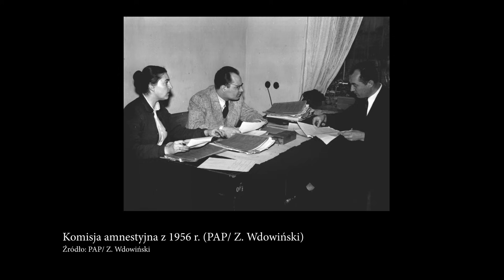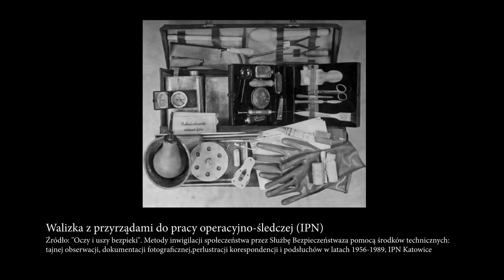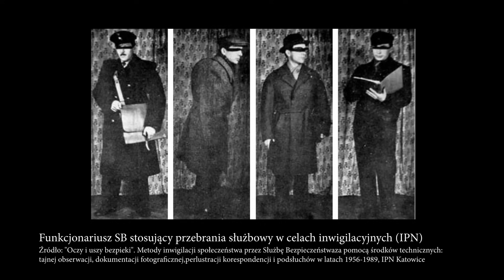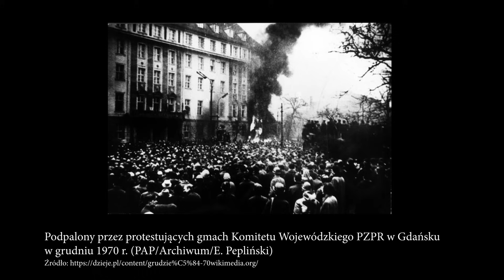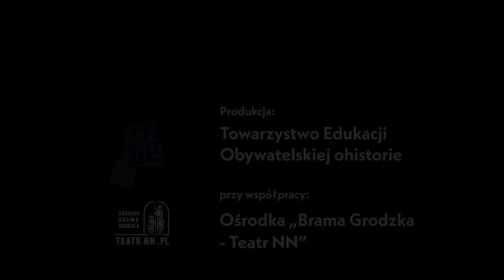Komunistyczny aparat terroru – stabilizacja | Rozmowa z prof. Andrzejem Paczkowskim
Zapraszamy do wsparcia naszej działalności poprzez serwisy:
Patronite.pl/historiabezkitu.pl  czy
Buycoffee.to/historiabezkitu

Aparat bezpieczeństwa w Polsce został po raz pierwszy zmuszony do poważnej reorganizacji w 1954 r., po ucieczce za granicę wysokiej rangi funkcjonariusza Departamentu X ppłk. Józefa Światło. Kolejne przekształcenia przeszedł w 1956 r. Utworzona wówczas Służba Bezpieczeństwa została mocno zredukowana w stosunku do lat pięćdziesiątych oraz zakamuflowana w strukturach Milicji Obywatelskiej. Zmieniła się też jej filozofia działania. Skupiała się ona na inwigilacji potencjalnie wrogich środowisk: kościelnych, intelektualnych, studenckich, artystycznych, a od połowy lat siedemdziesiątych opozycyjnych.

Zapraszamy na rozmowę z prof. Andrzejem Paczkowskim z Instytutu Studiów Politycznych Polskiej Akademii Nauk, badaczem historii najnowszej, autorem opracowań poświęconych historii aparatu bezpieczeństwa.